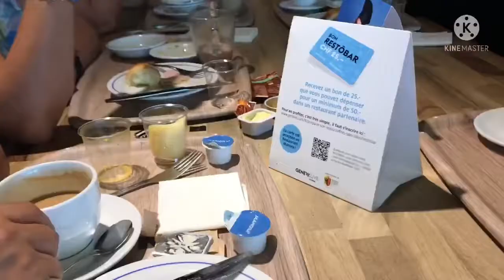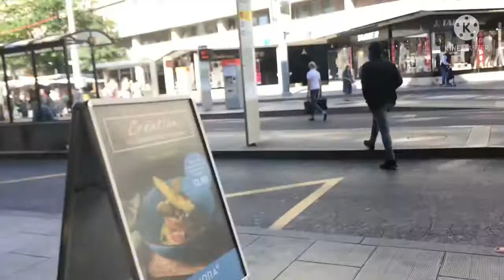Vlog #105 Bonding time with my daughter.